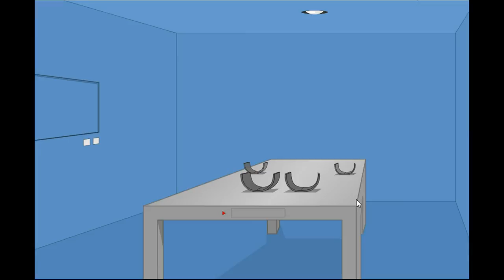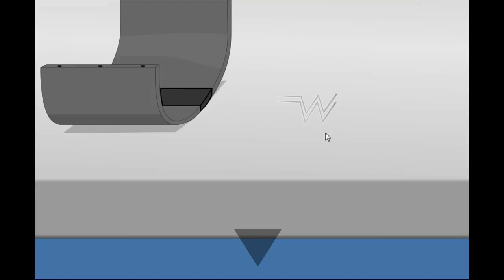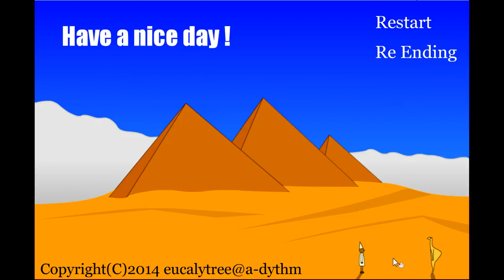[EucalyTree] Escape from Pyramid Box Walkthrough